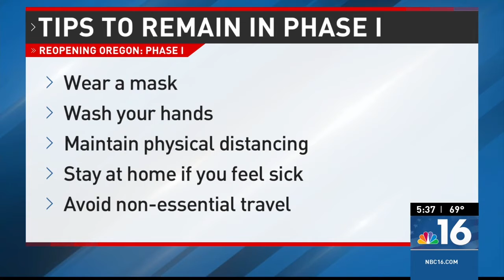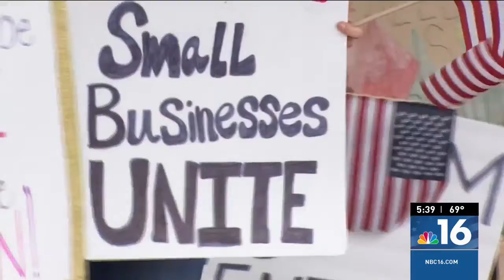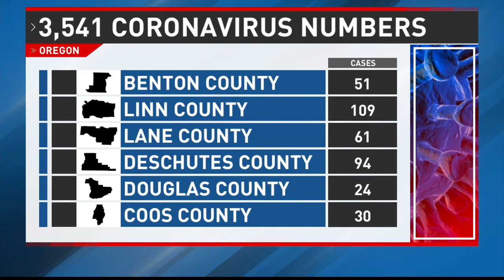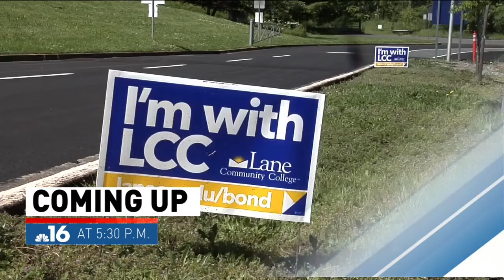05/15/2020 KMTR 5:30 P.M. PRODUCER A BLOCK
Reopening Oregon and Oregon Primary coverage on NBC16 News at 5:30 P.M.with anchors practicing CDC guidelines of social distancing.